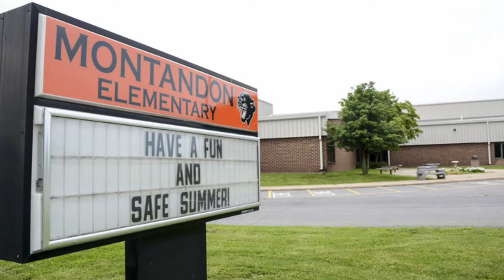Montandon Elementary Will Close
On Tuesday night the Milton school board voted to close the Montandon Elementary.